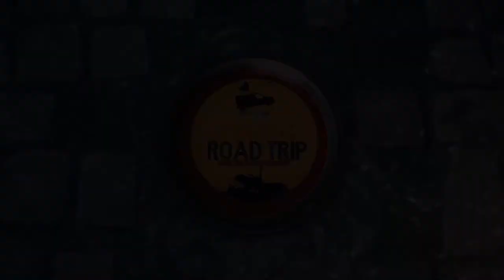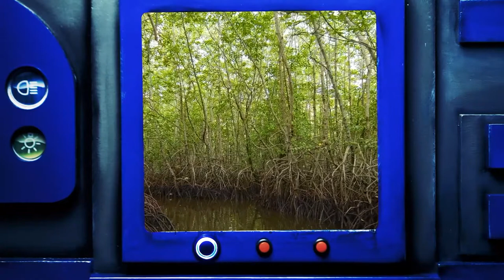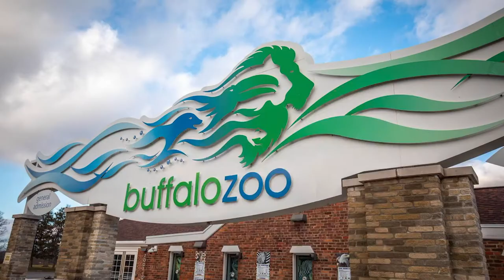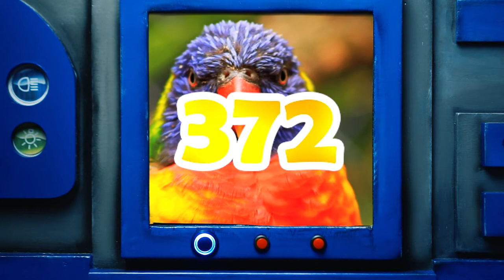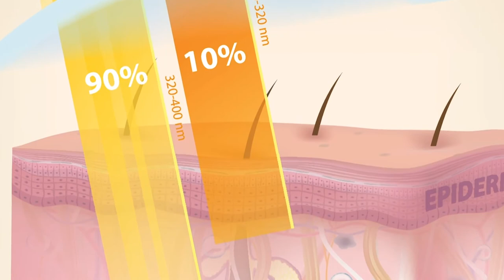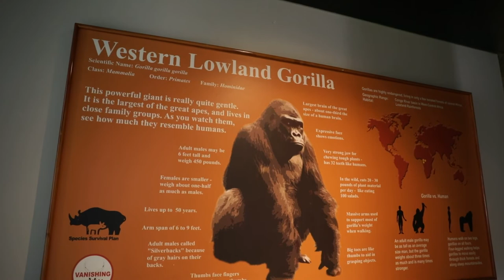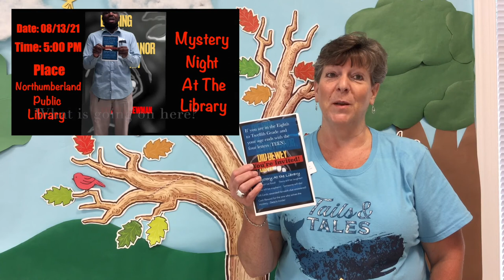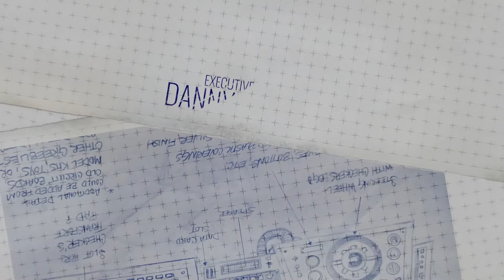Checkers Library TV The Reading Road Trip Tropical Animals SP by Northumberland Public Library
Northumberland Public Library welcomes you to our summer reading program. The theme for this summer is: Tails and Tales Come join us in person and virtually.

Tropical Animals–

Summary: Off to the tropics! Checkers and Snoozer travel to meet gorillas and parrots. Along the way, they will be reading books, learning about tropical animals, and visiting the mysterious Gorilla Mountain!Topics: Gorilla with Monkey, Parrot, Chameleon, and Sloth

Animal of the Week and Featured Craft: GorillaVisit: Buffalo Zoo and Hawk Creek Wildlife

Recommended Books: • Alex the Parrot: No Ordinary Bird - Stephanie Spinner • Little Beauty - Anthony Browne • The Mixed-up Chameleon - Eric Carle • My Colorful Chameleon - Leonie Roberts • Slow, Slow Sloths - Bonnie Bader • A Little Book of Sloths - Lucy Cooke • Curious George Series - Margaret and H. A. Rey Featured Books: • The One and Only Ivan - Katherine Applegate • Memoirs of a Parrot - Devin Scillian